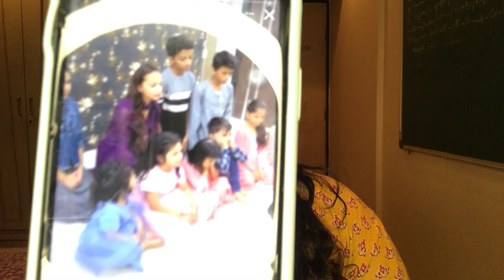Nazila ne Munawar ke liye bheji ye eidi toh dekhiye Munawar ne kya harkat ki?